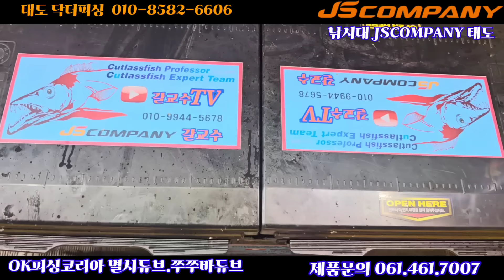수심층에 박아둘때 (줄태우는법)(태도)